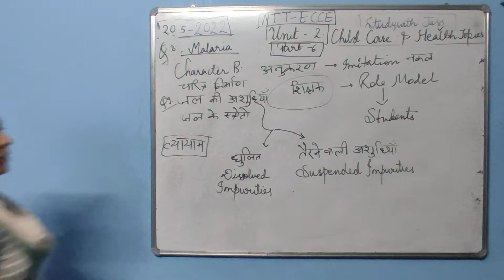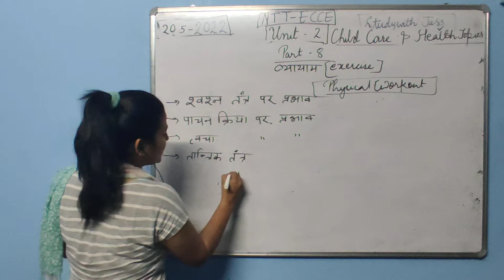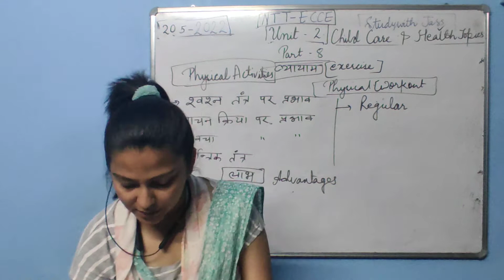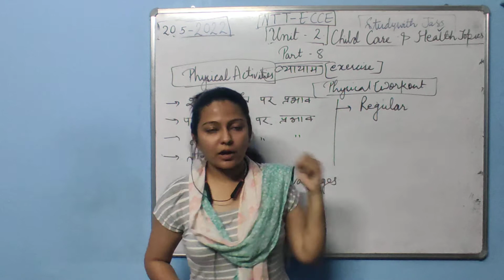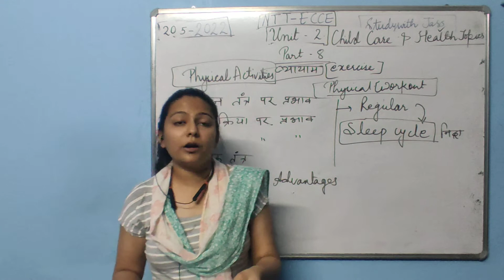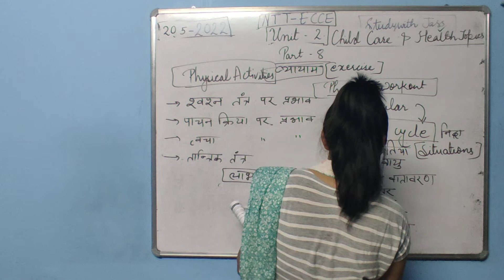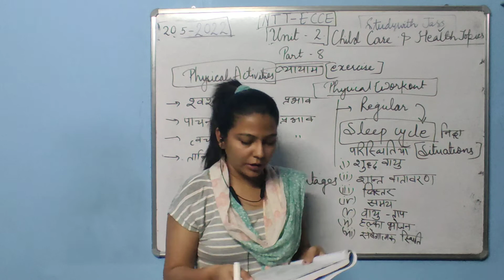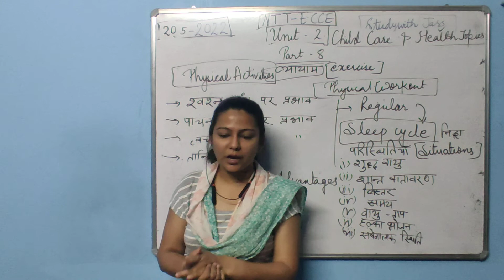Unit - 2 Part - 8 Vyayam or Nidra #Ntt##ECCE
ECCE, NTT, CTET, UPTET, REET and other teaching exams
CDP. Child Care and Health related Topic  part of this whole Unit -2
Part - 8
Importance of exercise in our life and Sleep and it's benefits

2022## NTT ECCE detailed